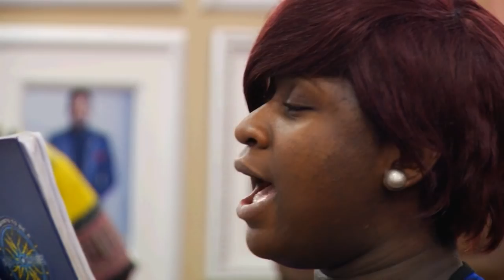Academy Day 53; Lessons Learnt In The Journey So Far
It is no gainsaying that the Project Fame Academy grooms contestants to become better versions of themselves. The Super Six buttressed this in Mummy J’s class

Add Ultima on Google+:  www. gplus.to/ultimalimited